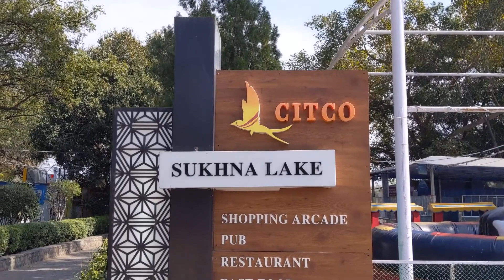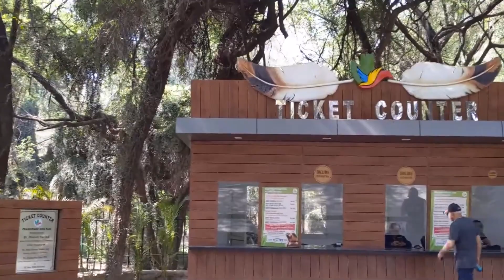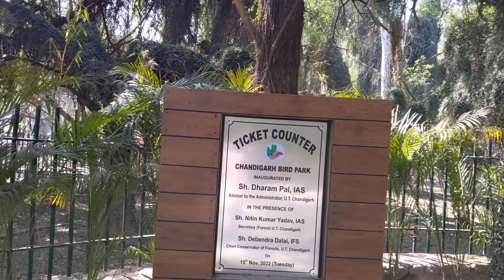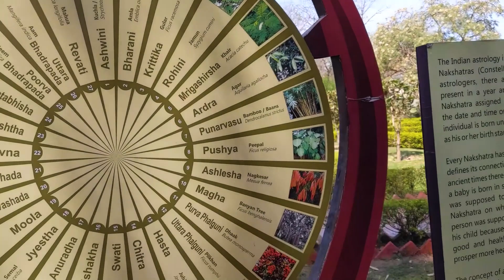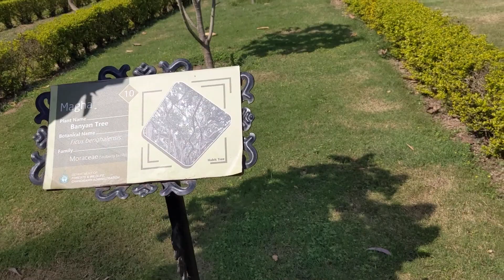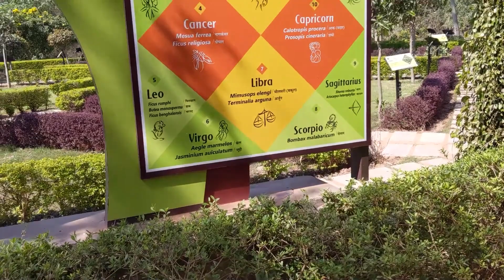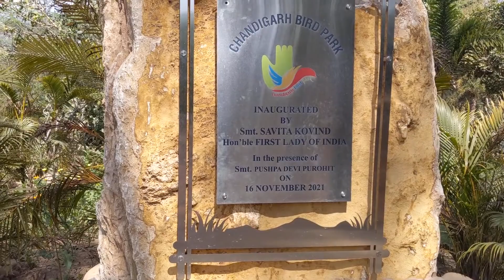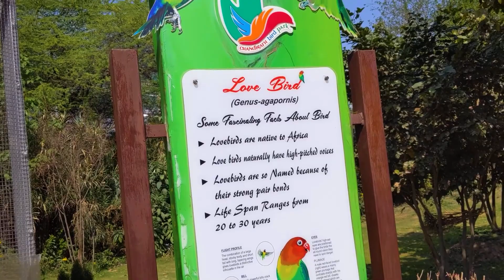A day out in Chandigarh | Vlog 1 | Chandigarh UT | India | Sixty and Travelling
A day out in Chandigarh ( Vlog 1) is our attempt to present to our viewers a peep into the life of one  of the most beautiful and well planned cities of India. Chandigarh itself is a Union Territory of India, and  capital of two Indian States, Punjab and Haryana. The political and administrative importance of the city is unquestioned, and so is it's place as a well planned and beautiful city.

We started our tour of Chandigarh with the iconic Sukhna Lake. When you talk of Chandigarh, name of Sukhna Lake is bound to come up as it's most illustrious ambassador. It's a huge sprawling Lake with beautiful lawns and gardens around it showcasing multicoloured flowers of all hues, lot of aquatic activities, walkways around the Lake etc. Sukhna Lake spread over three square kilometre is a rainfed Lake created in 1958.

When we reached Sukhna Lake it was late morning with scorching sun blazing overhead, but still the Lakeside was quite pleasant with cool breeze and omnipresent greenery of multicoloured flowers. We actually strolled  around some of the stretches inhaling lot of fresh invigorating air.

Our net stop was the nearby Chandigarh Bird Park at Nagar Van behind Sukhna Lake. It was inaugurated for general public on 16th Nov. 2021.  Despite having been opened so recently, the park has already become very popular amongst visitors to the city.

Some of the main attractions here are, African Love Birds, white Swan, Black Swan, Golden Pheasant, Green Wing Macaw, African Grey Parrot, Finches, etc etc.

In the Winged Wonders section of this park, the bird are placed in enclosures in their natural habitat and we can have a close look at these birds. It is specially educational in its value for children and even the grown up people.

It was a thoroughly enjoyable and educative  outing for us.

Bye till our next Vlog 2 on Chandigarh.